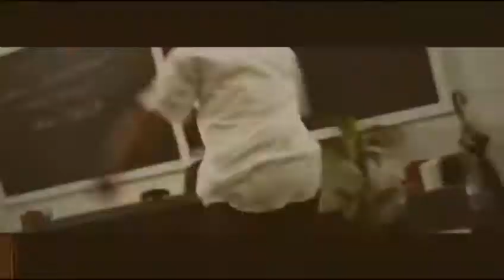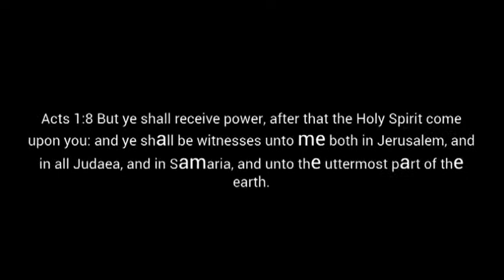who have God so nigh unto them …Deuteronomy 4:7